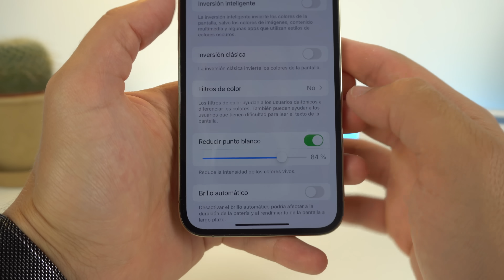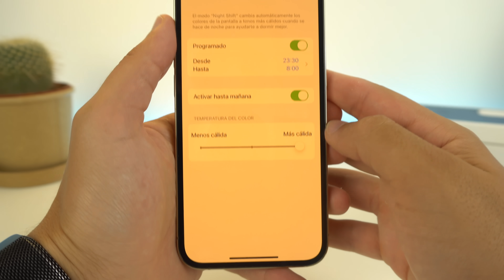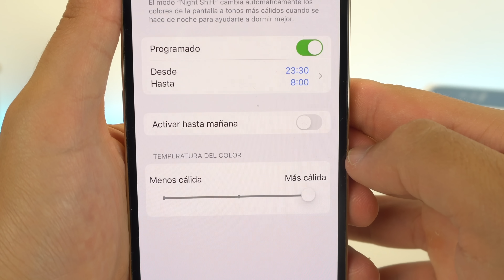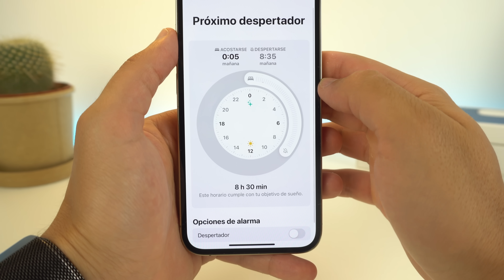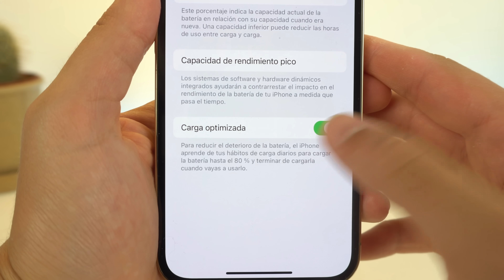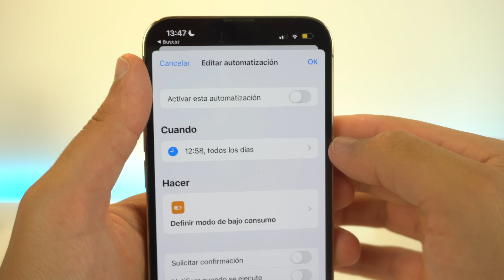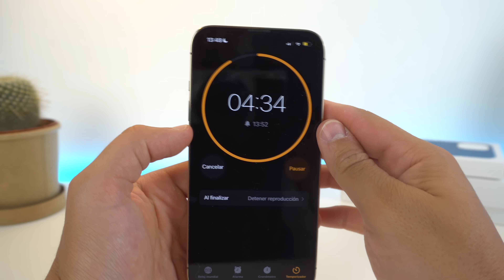Ajustes que DEBES ACTIVAR en iPhone antes de irte a dormir 🌙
Te ayudo a activar algunos ajustes en tu iPhone que van a hacer que duermas mejor y que descanses más a gusto, así a como hacer que no se descaste tanto la batería durante la noche y que tu iPhone te ayude a conseguirlo. Espero que te guste.